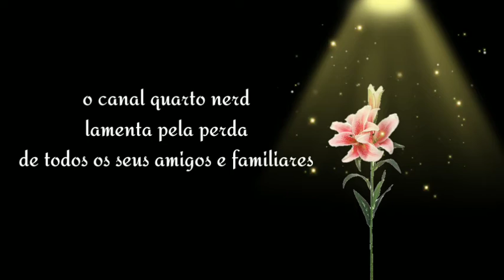REACT RETROSPECTIVA ANIMADA 2020